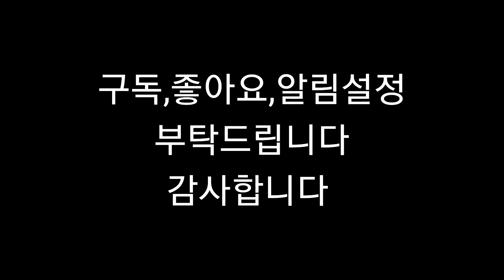황영웅"안볼때없을때" 이안의분석해설영상